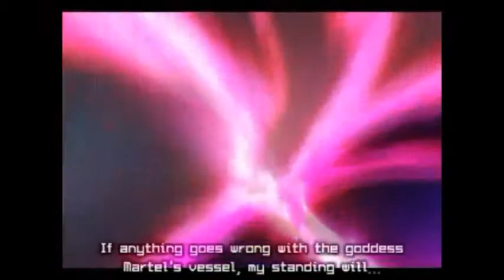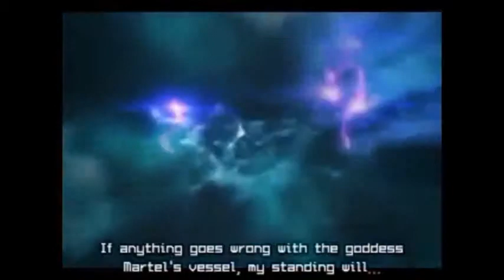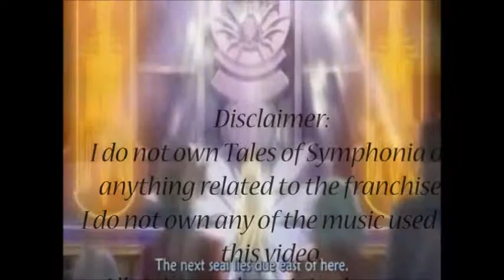ToS amv Who am I Living For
This is a bit different from the lyrics videos that I usually post, but I put a lot of effort and work into this amv.
Anime: Tales of Symphonia
           Firework- Katy Perry
           Song of the Caged Bird - Lindsey Stirling
I do not own, or claim to own, Tales of Symphonia or any music, or art used in this video.